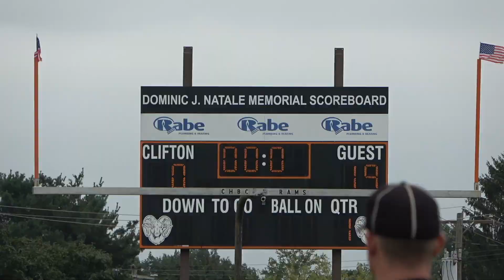001 - Clifton JV Junior vs Prospect Park Aug 28, 2021